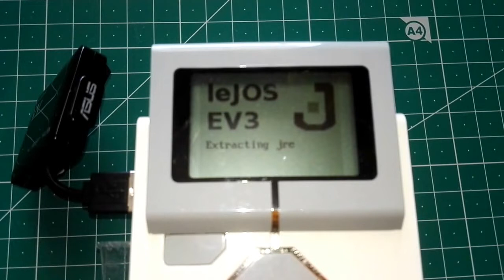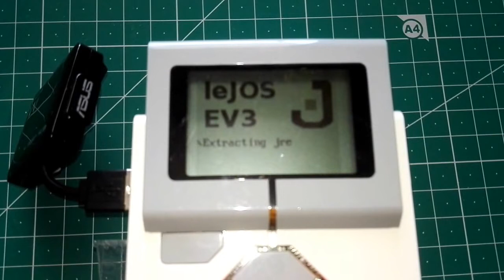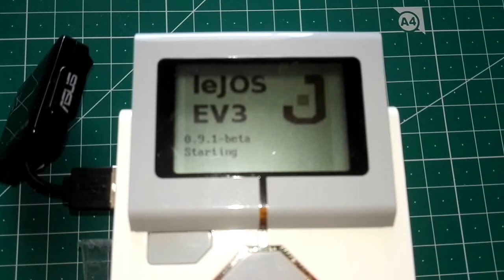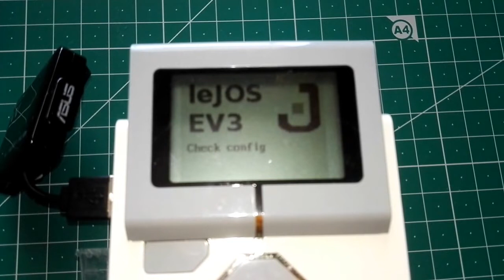Installing LeJOS on LEGO Mindstorms EV3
A microSD card with the LeJOS firmware takes less than 7 minutes to autoconfigure itself. If a supported Wi-Fi USB dongle is inserted it will work out of the box (the USB Hub isn't needed but allows to connect other USB devices).